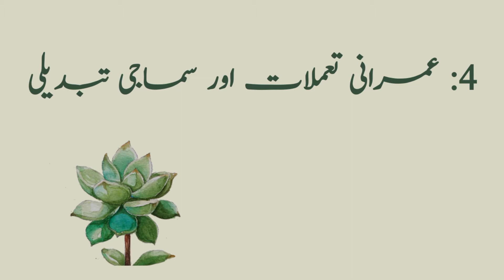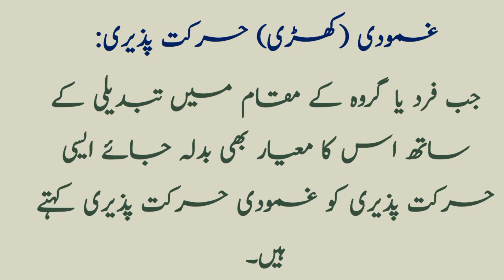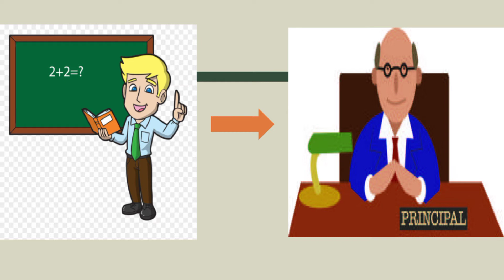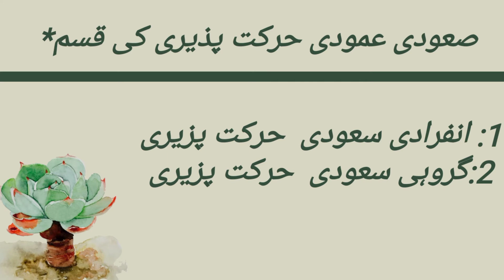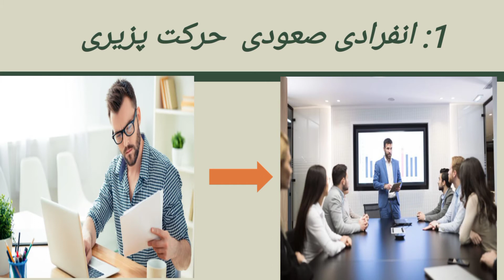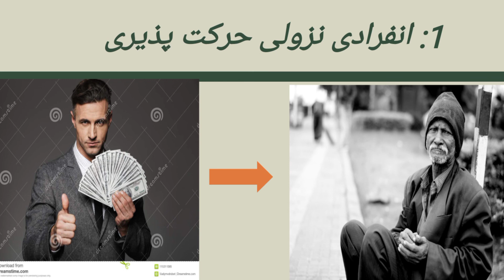11th Sociology chapter 4 part 6(15/ 9/20)